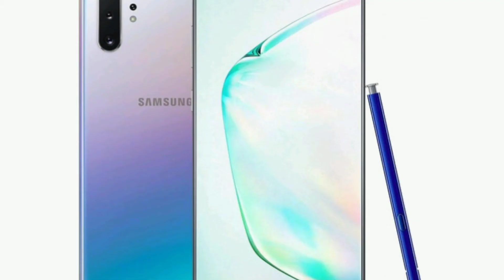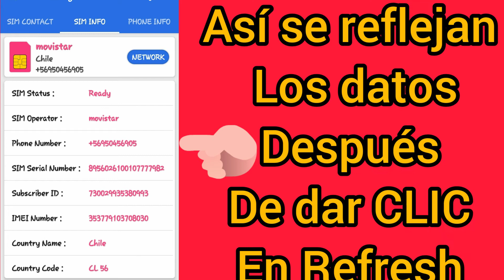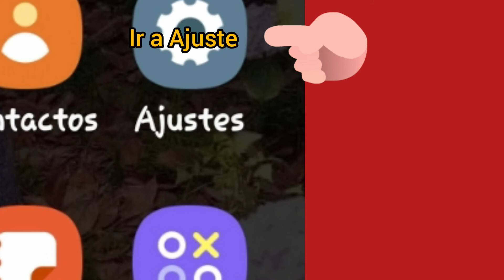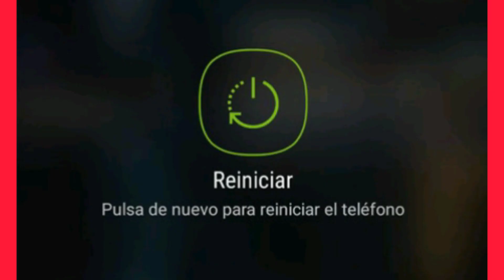Solucionar llamadas de Emergencia o Restringida en Celulares Samsung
¡Hola! Amigos/as de YouTube
Nuevamente le traígo un tutorial tecnológico a cuanto a celulares se refiere.
El tema de hoy será ¿Como quitar en un teléfonomóvil Samsungalaxy o Cualquier modelos de celular en simples pasos.
Primeramente debe descargar en tú celular 2 aplicaciones:
- SIMTool MÁNAGER
- Auto Signal Refresh
Y seguir la intrucciones del vídeo cualquier.